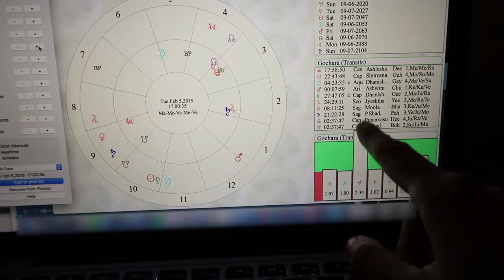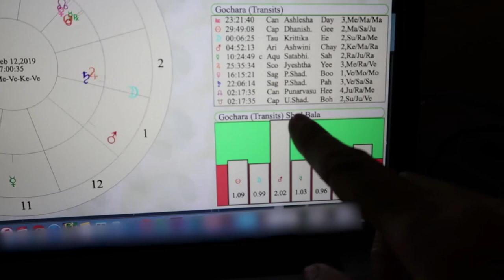FEBRUARY 2019 Sidereal Vedic Astrology // Includes brief intro PLUS all moon signs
// Watch Moon dates for ALL SIGNS: 8:40 ►►►Sign jump links: ARIES MOON 15:15 // TAURUS MOON 21:50 // GEMINI MOON 29:13 // CANCER MOON 34:56 // LEO MOON 39:34 // VIRGO MOON 43:22 // LIBRA MOON 47:35 // SCORPIO MOON 54:37 // SAGITTARIUS MOON 59:34 // CAPRICORN MOON 1:02:58 // AQUARIUS MOON 1:06:07 // PISCES MOON 1:09:30 // ►►►See the shad bala jump this month on my screen: 1:18:20 – a quick note, we haven’t had Mars in Aries for Valentine’s Day since 2004.

Be inspired ► Watch the magnificent Katelyn Ohashi as mentioned in my report,

Would you like to know more about how the transits of 2019 will play out for your unique set of stars? Please book a session with me: